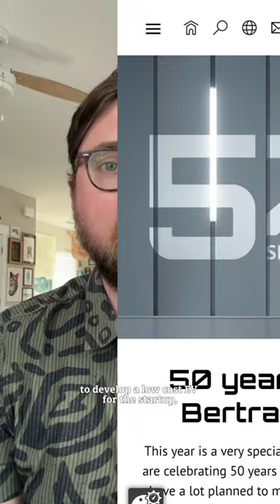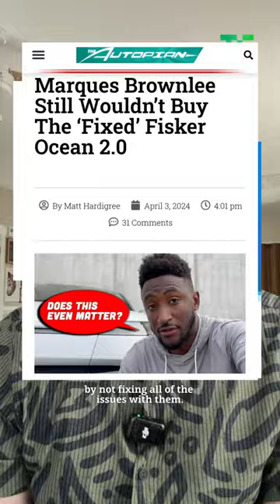EV Startup Fisker Faces Bankruptcy | Sean O'Kane | TechCrunch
Let EV startup Fisker be a reminder to all that the hard problems don’t stop just because you have customers